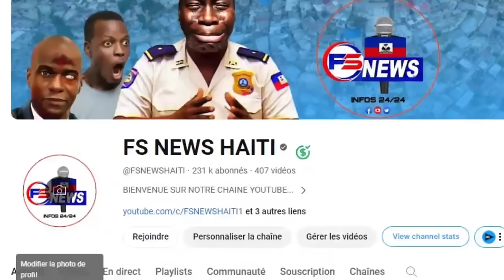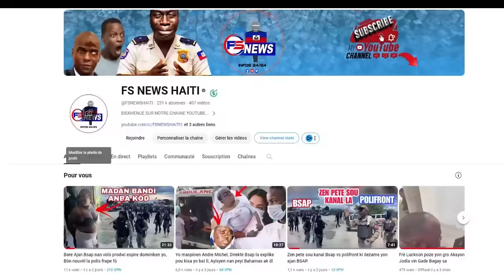Anba Kòd, Musdcadin Pap Domi, Bandi resi Jwenn Bouchon, yon Milyon dola sou tét Muscadin